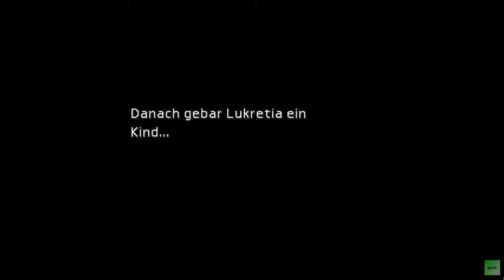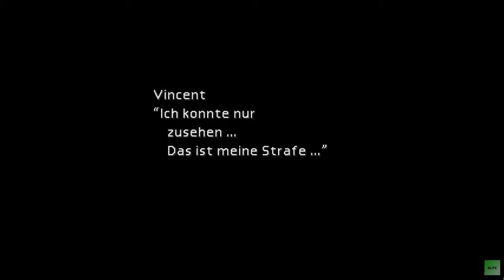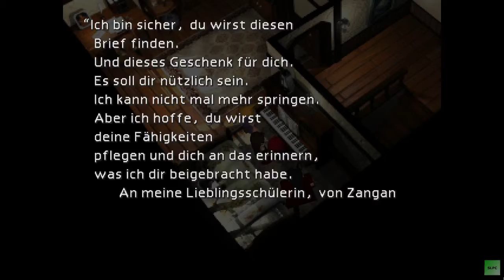Let's Play Final Fantasy VII #32 Ein bisschen sidequesten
Herzlich willkommen zu Final Fantasy VII. Mit Cloud und seinen Gefährten kämpfen wir uns durch das erste 3D-Final Fantasy. Eine lange, fantastische Reise zwischen Glück, Enttäuschung und Schicksal.